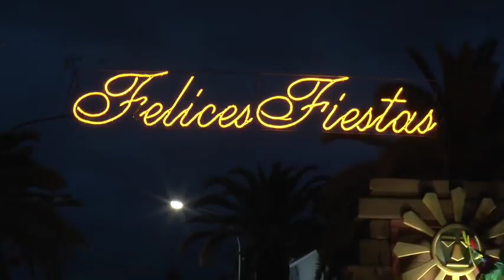Cabalgata Reyes Magos 2018 Nerva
Grabación de Onda Minera RTV Nerva de la Cabalgata de Reyes Magos de Nerva adelantada a la tarde del jueves 4 de enero de 2018 para evitar las inclemencias meteorológicas previstas para la tarde de la víspera de la Epifanía del Señor.